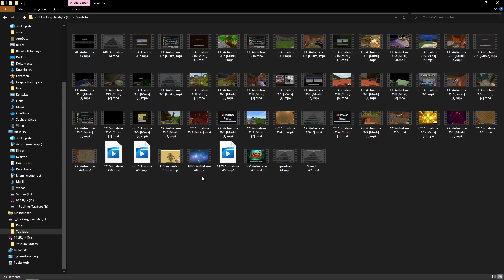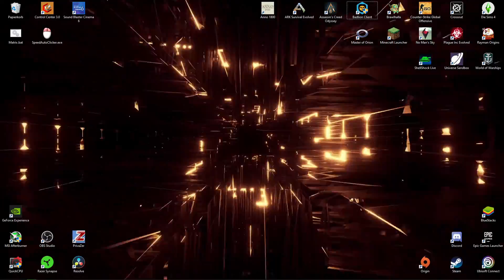UNGLAUBLICH viel progress! Neuer Laptop! | Folge #37 | No Man´s Sky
No Man´s Sky: 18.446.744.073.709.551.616 Planeten zu Erkunden... Ruinen, Raumschiffe, verfallene Frachter (dungeons), Basisbau, und noch so viel mehr dass man das unmöglich alles in eine Videobeschreibung packen kann. ;)

Aktuelle No Man´s Sky Version: 3.1
(No Man´s Sky Next Generation)

Mein Gaming-Equipment:
-Mikro:KA, haben mir meine Großeltern geschenkt
-Headset:Haben mit auch meine Großeltern geschenkt